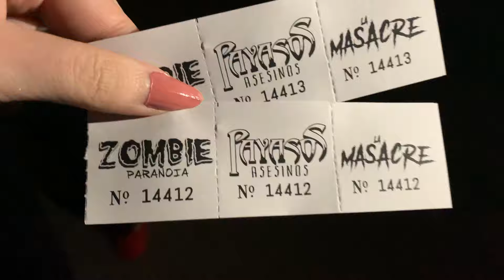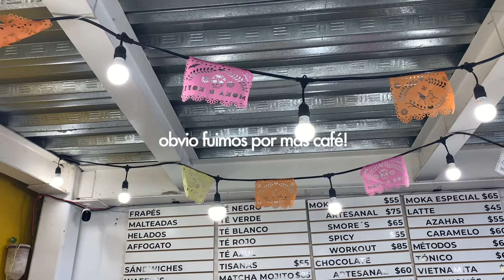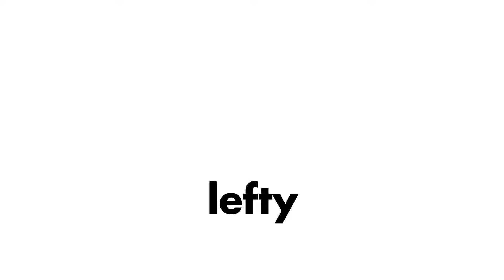USÉ MI DISFRAZ FAVORITO!! ASI PASAMOS HALLOWEEN! (spooky vlog) VLOGTOBER | lefty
Como saben, tengo todo el mes esperando este momento y porfin llegó Halloween! Desde repartir dulces hasta ir a una casa encantada, así nos divertimos!!